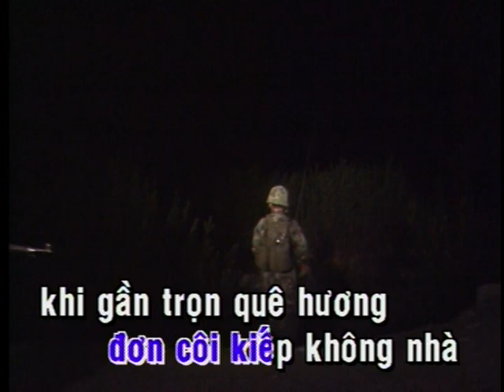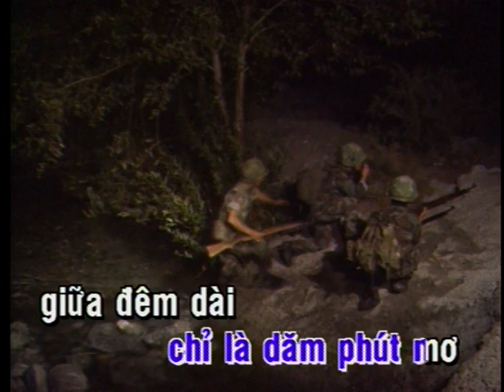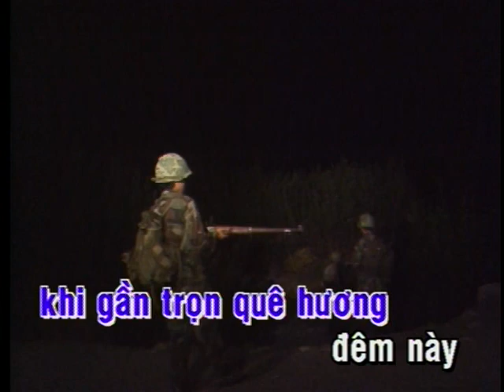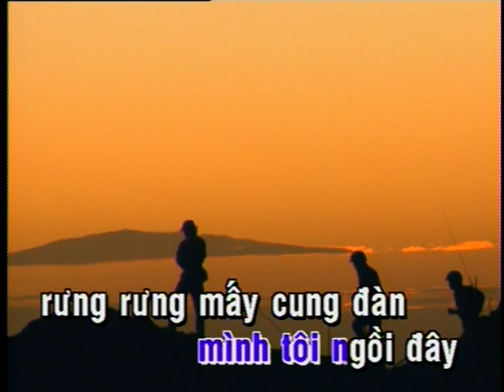Dem Buon Pho Thi Che Linh